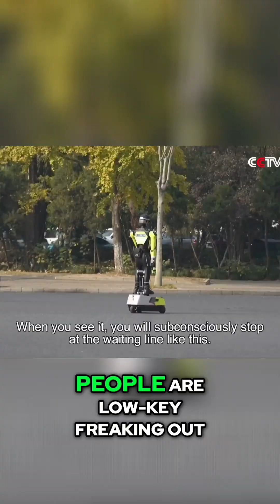Robot Cop Directs Traffic in China: Autonomous Future?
Autonomous robot cop directs traffic in Hangzhou, China, using high-definition sensors to spot violations in real-time. It scolds jaywalkers and wirelessly syncs to traffic lights, working solo or with human officers.